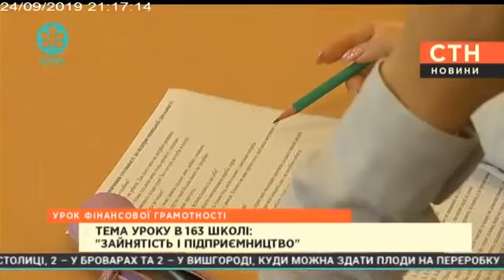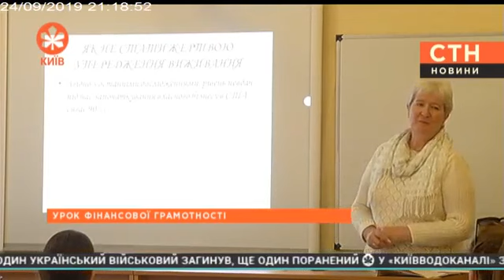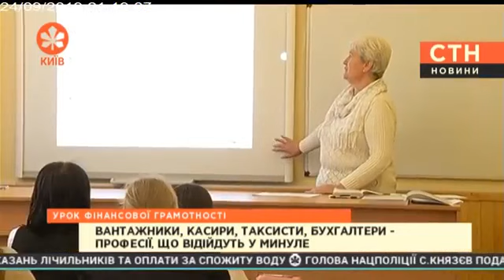УРОК ФІНАНСОВОЇ ГРАМОТНОСТІ